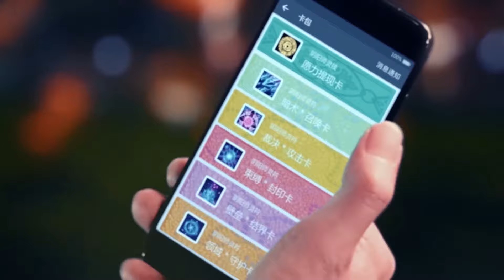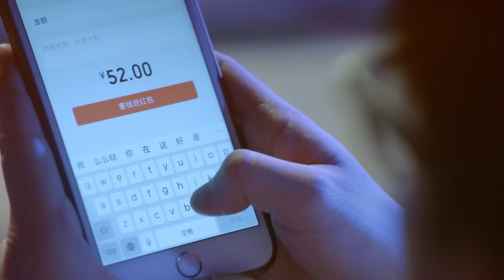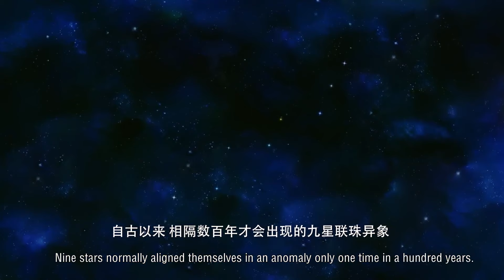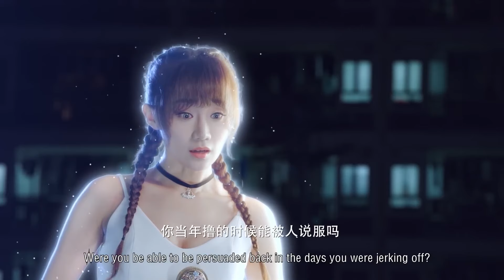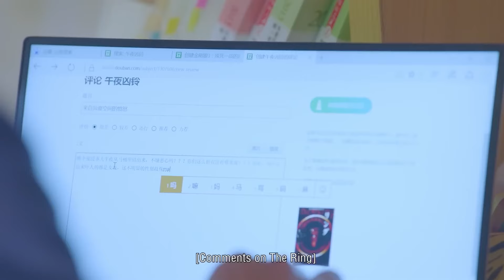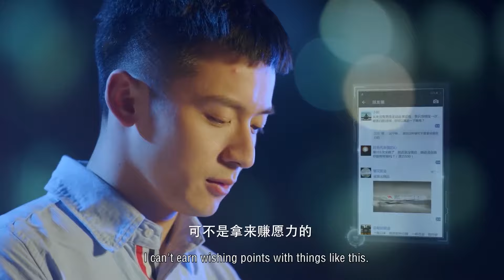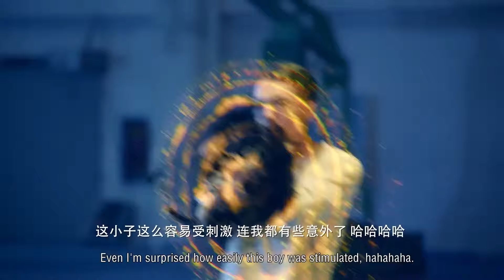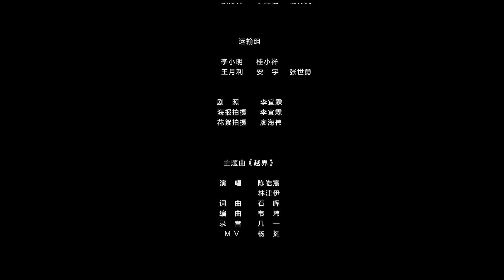Phim Lẻ Hay 2023: PHÒNG CHÁT THIÊN THẦN (Thuyết Minh)